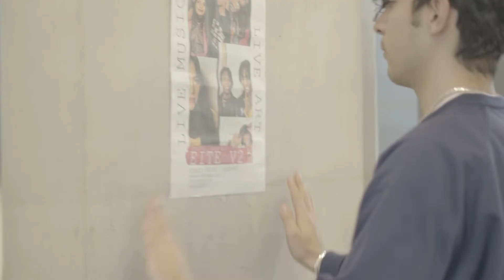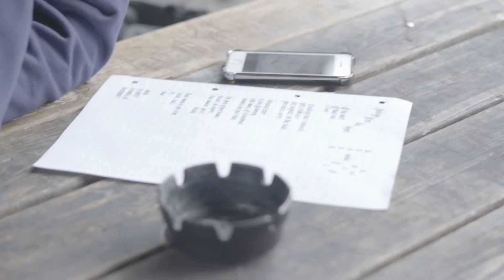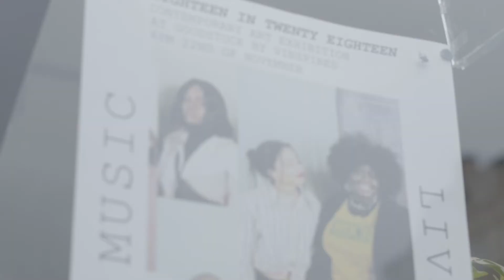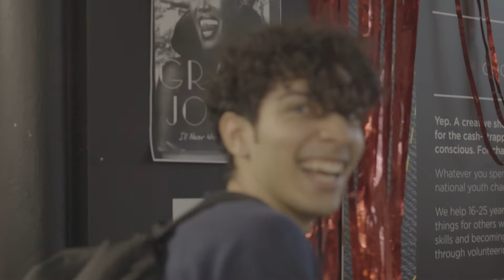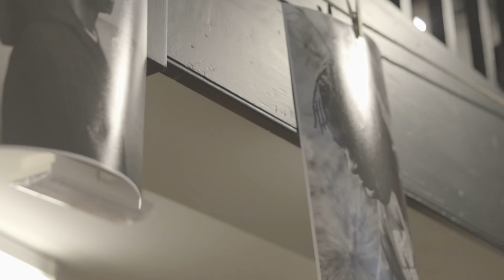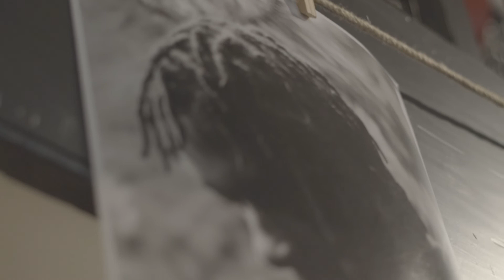Sixty Day Countdown EITE V2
Ahead of the EITE V2 launch, meet the curator and some of the artists working on the project.

Video - Bounty @B.vcreative